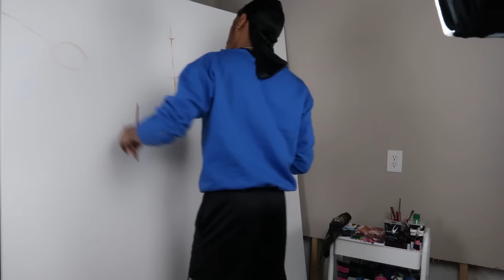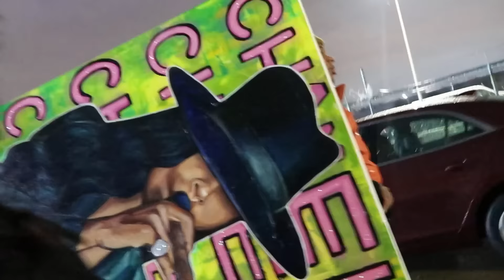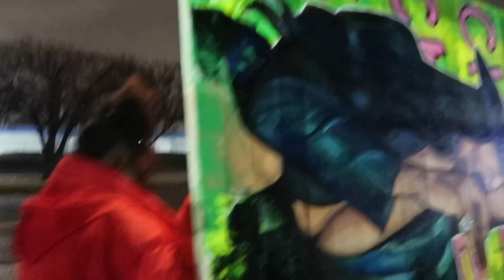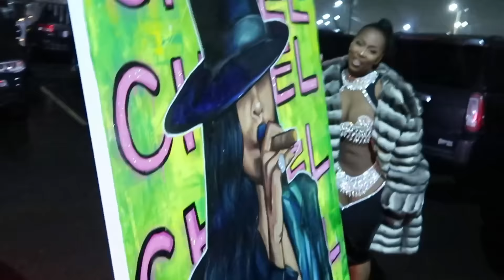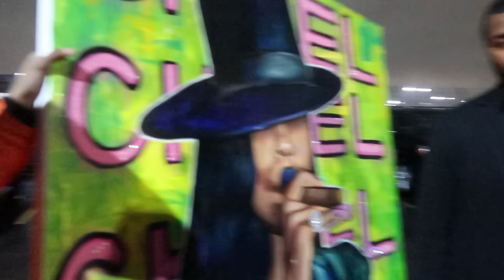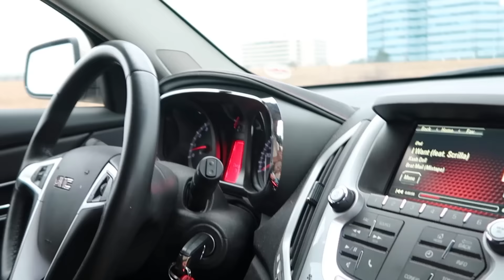KASHDOLL WANTS WHAT?!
This was the most stressful work i've done this far and yet i wouldn't change it for anything.
I' am extremely grateful to have gotten this opportunity because i know it's a lot of artist out there that dream for chances like this.
Kashdoll has a great spirit and I'm glad i got to chill with her on a more personal level.